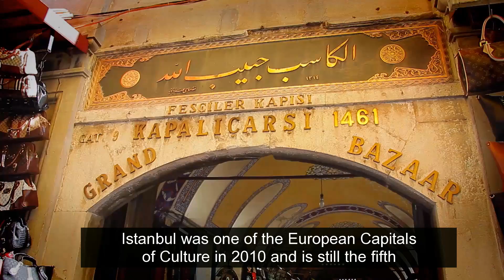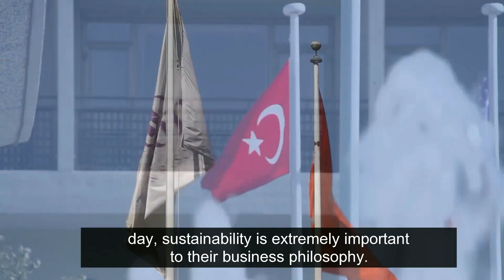#1 Saving a Valuable Resource by treating grey water : Overview - Hitachi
Hitachi help Hilton Istanbul to recycle and save water

The Hilton Istanbul opened in 1955 and is the first International 5 Star Hotel in Turkey and the longest serving Hilton Hotel outside the Americas. It remains one of the premier hotels in Istanbul, with 499 rooms. The hotel is part of Hilton Worldwide, the world's leading hospitality company, comprising ten brands and over 4,000 hotels. It operates in 90 countries and has more than 670,000 rooms worldwide. Since the Hilton Worldwide Brands touch thousands of communities and millions of people every day, sustainability is extremely important to their business philosophy. It is their goal to lead their industry with sustainable practices that help protect the world in which we live. One of these sustainability goals is to reduce water consumption by 10 per cent over a five year period. The Hilton Istanbul is at the forefront of this challenge, leading the way by using new technologies to save water. This Case Study will show you how.